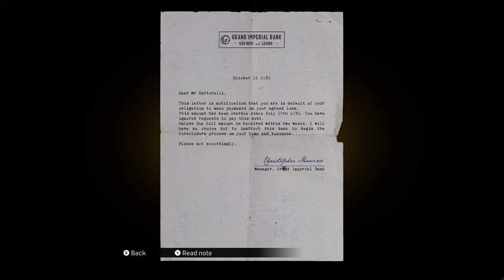MAFIA DEFINITIVE EDITION Gameplay Part 3 No PC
Processor: Intel Core i7-9700F CPU @ 3.00GHz